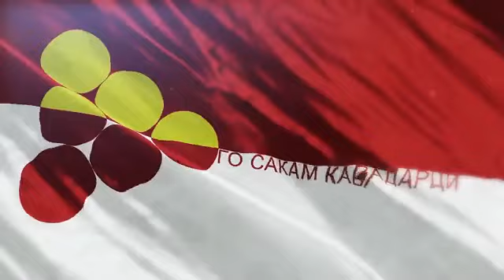ГО САКАМ КАВАДАРЦИ - МИТКО ЈАНЧЕВ